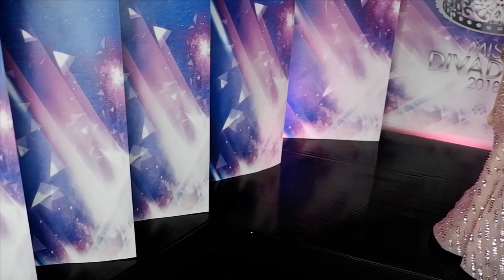Miss Diva Doll 2018 Top 5 Finallook